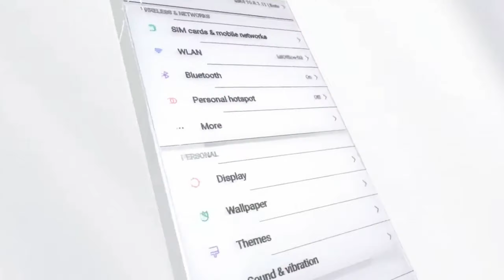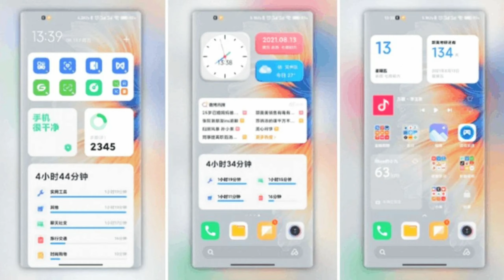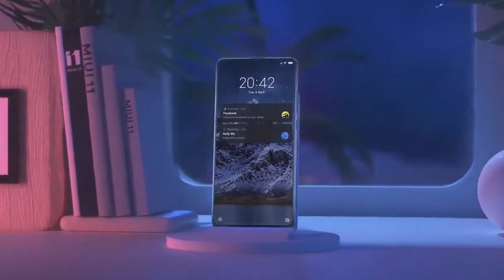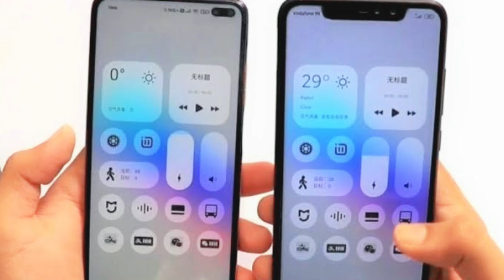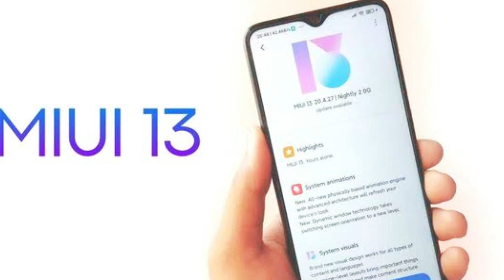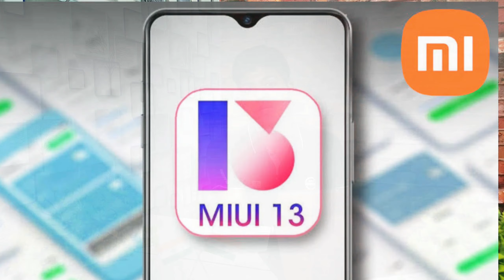Xiaomi MIUI 13 , Release Date, Features, Supported Devices, Hindi Teach and More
HI I AM BISWAJIT GIRI ,

Video Details :- Xiaomi MIUI 13 , Latest News, Release Date, Features, Supported Devices, Hindi Teach  and More
Xiaomi has begun to push the new version of the MIUI12.5 system developed based on the Android 12 system to upgrade and update, and the Xiaomi MIUI13 system also has new news. MIUI13 system interface have been exposed on foreign social media. These screenshots of the MIUI13 system can give us some new information about the MIUI13 system.MIUI13 system moves the search bar to the bottom of the screen, adopts a smoother animation design, and is more fluent. According to the news, the MIUI13 system will be subtracted and streamlined. Users can add corresponding modules according to their needs. It will greatly increase the fluency of the system. In addition, the MIUI13 system will also increase the virtual memory expansion function, and expand the memory on the basis of the original memory. The MIUI13 system will also strengthen the protection of user privacy and security.
MIUI 13 will be based on the latest Android 12 version, But Xiaomi already started rolling out the Android 11 update on MIUI 12 version for its devices. So if you wait for the Android 11 update for your devices then you have not to need MIUI 13 update on your device.

MIUI 13 Rollout Batch Details
Xiaomi may release the first MIUI 13 beta by early 2021 followed by the phased MIUI 13 rollout in batches starting June 2021. The MIUI 13 update is expected with more features based on Android 11 and additional functionalities.

MIUI 13 Release Date:
Today, we have shared some information about the new Xiaomi MIUI13 system with you before, but Xiaomi MIUI13 has not yet been launched, and Xiaomi Lei Jun has also stated that the MIUI13 system will be launched at the end of the year.
Redmi Note 8/ 8T/ 8 Pro
Redmi 10X 5G/ 10X Pro
Redmi 10X 4G/ Redmi Note 9
Redmi Note 9S/ 9 Pro/ 9 Pro Max
Redmi Note 9 5G / Note 9T
Redmi 9T / Redmi 9 Power
Redmi 9A / 9AT / 9i
Redmi Note 10 / 10S / 10 5G
Redmi Note 10 Pro / Pro Max
Redmi K20 / K20 Pro / K20 Premium
Redmi K30 / K30 5G / 5G Racing / K30i 5G
Redmi K30 Pro / Zoom / K30 Ultra / K30S Ultra
Redmi K40 / K40 Pro / K40 Pro+ / K40 Gaming
Mi 9/ 9 Pro / 9 Pro 5G/ 9 EE
Mi 9 SE / Mi 9 Lite
Mi CC9 / CC9 Pro / CC9 Meitu
Mi 9T / Mi 9T Pro
Mi 10 / Pro / Ultra / Mi 10S
Mi 10 Lite 5G / Zoom/ Youth
Mi 10i / Mi 10T Lite
Mi 10T / 10T Pro
Mi 11 / Pro / Ultra / Lite / Lite 5G
Mi 11i / Mi 11x / Mi 11x Pro
Mi Note 10 / Pro / Lite
Mi Mix Fold
POCO F2 Pro
POCO F3/ poco F3 GT
POCO X2 / X3 / X3 NFC / X3 Pro
POCO M2 / M2 Reloaded / M2 Pro
POCO M3 / M3 Pro 5G
POCO C3
Blackshark 3 / 3Pro / 3s
Blackshark 4 / 4 Pro
MIUI 13 Latest Features:
New Animations
New Theme designs and improved gestures
Improved Battery Performance
New gestures and additional functionalities
Improvements in User Interface
Enhanced Touch sensitivity
Instant editing filter for photos and videos
The improved Scrolling screenshot feature
Improved Share menu App pinning
Native screen recording support
Enhanced and more featured Always on Display
Scheduling option for Airplane mode
Improved Notification panel for Social media apps for faster Reply and enhanced experience
More flexible storage experience
Fast charging improvements
Great power saving mode for long-lasting battery
Improved Notification system for managing older and newer notifications from apps

1. my mic
2. my tripod
3. my greenskin
4. my mobile
5. my camera
6. Background Wallpaper
7. Light setup
8. Sound System
9. Table Flag
10. keybord & mouse
11. Laptop coller
12. Samsung Tab A7(WiFi)
Samsung Tab A7(LTE)